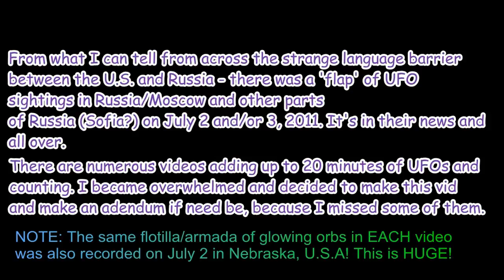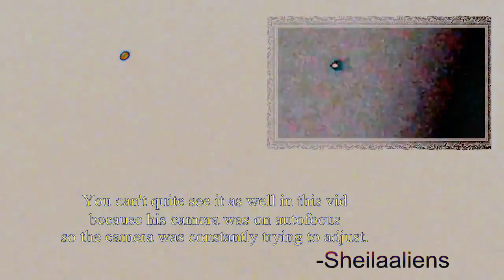Mass UFO Sightings Across Russia! July 2 & 3, 2011 - Orb Flotillas/Armadas (analyse)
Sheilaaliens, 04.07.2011